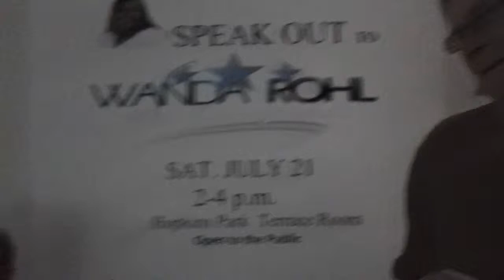2012-07-13 02 DeKalb Interfaith Network for Peace and Justice Annual Meeting Lolly Voss' Residence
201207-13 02 DeKalb Interfaith Network for Peace and Justice Annual Picnic Lolly Voss' Residence